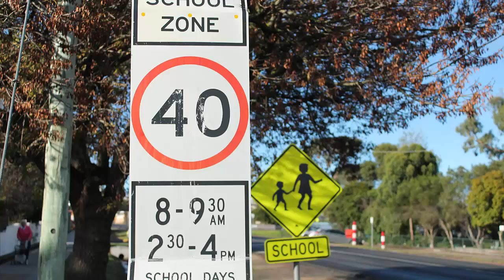Council Radio News - 4 April 2016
Ep 161 - This week we cover a massive ministerial visit,  and raise a couple of reminders for animal registrations and school speed zones.